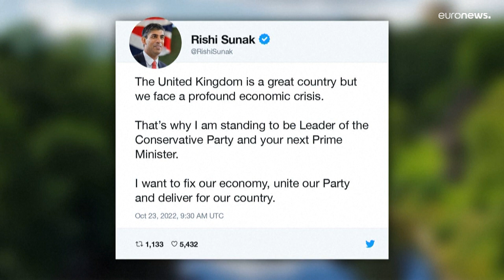Boris Johnson renonce à un éventuel retour à Downing Street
Fin du suspense : Boris Johnson ne redeviendra pas Premier ministre puisqu'il ne briguera pas la succession de Liz Truss.